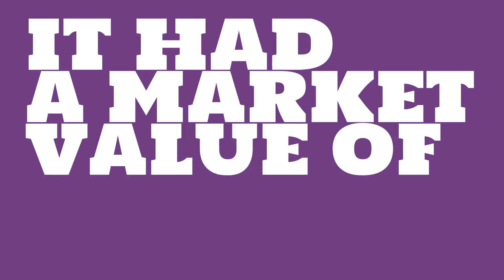Where is HP headquartered?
Watch this video to learn about HP.